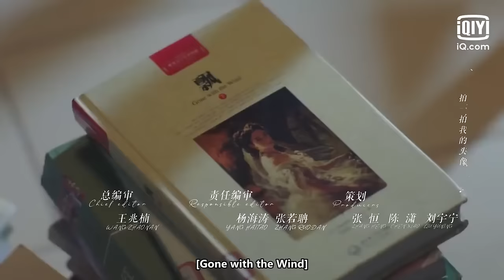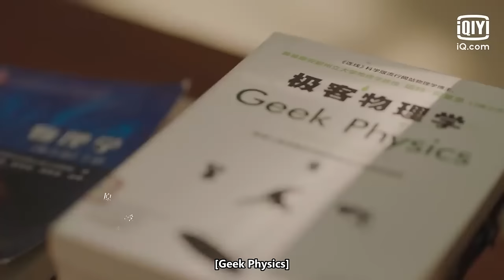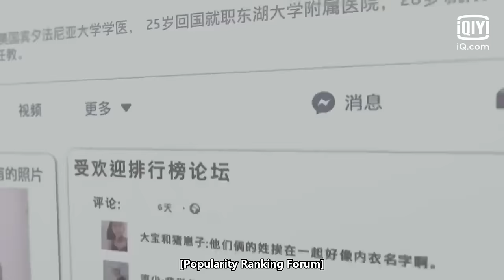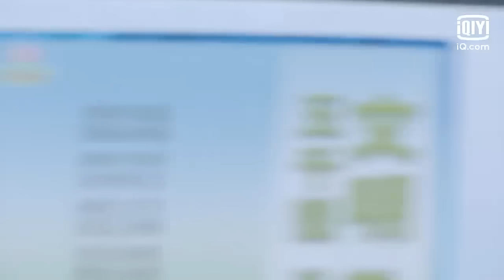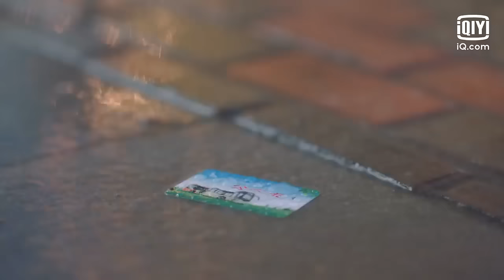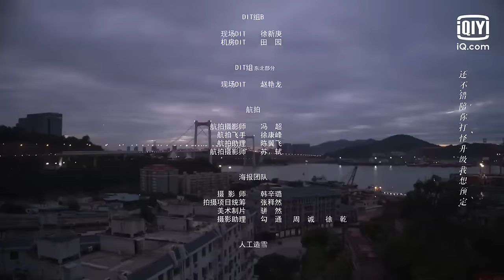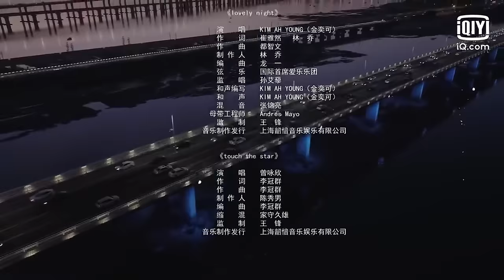[FULL] Sweet Teeth | Episode 1 | Wu Xuanyi, Bi Wen Jun | iQIYI Philippines